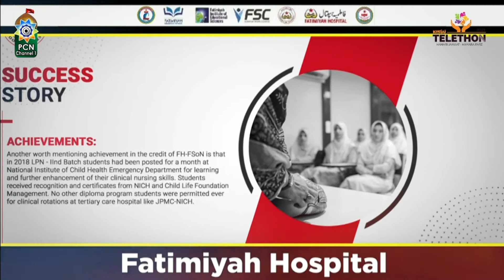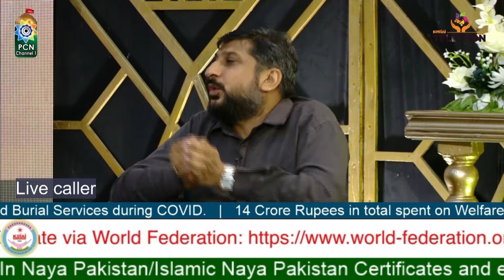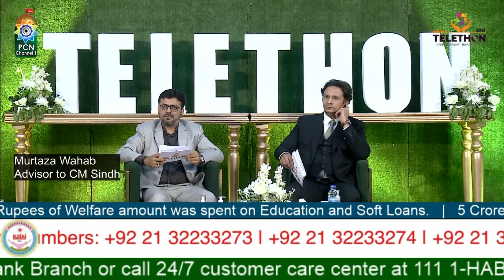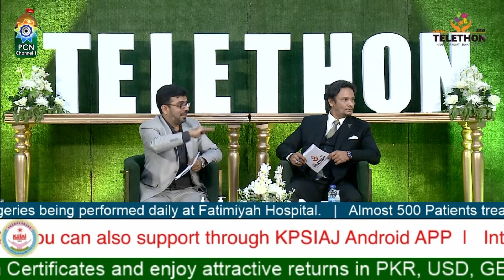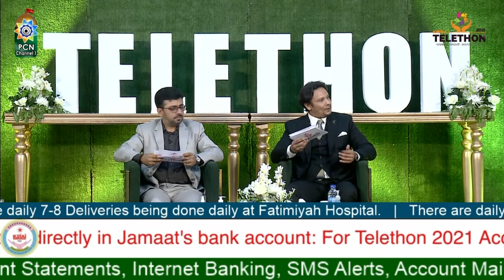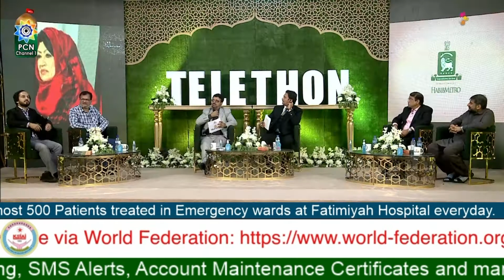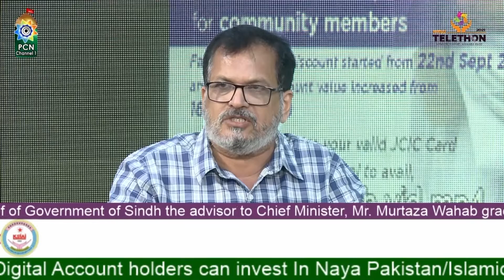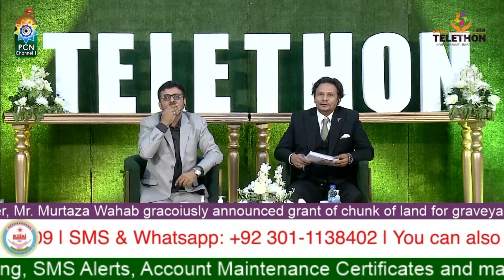Segment 3 - Health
KPSIAJ Telethon 2021 (4/5)

KPSIAJ transformed the Health sector to support and serve the community and in general humanity.

With your trust & constant support, we will keep growing & serving at our best insha'Allah!